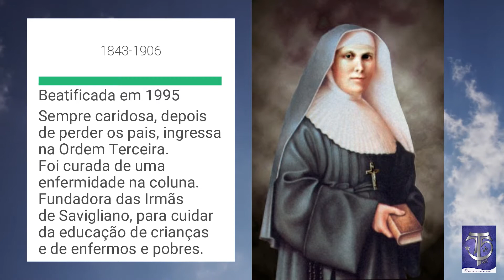14/03 | Beata Josefina Gabriela Bonino | Franciscanos Conventuais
Celebramos no dia 14 de Março a memória da Beata Josefina, da III Ordem Franciscana Regular e fundadora das Irmãs da Sagrada Família de Savigliano.

Texto tirado do livro "Santos Franciscanos para cada dia" de Frei Giuliano Ferrini, OFM e Fr. José Guillermo Ramírez, OFM.

Video by Jacques Barrette from Pixabay